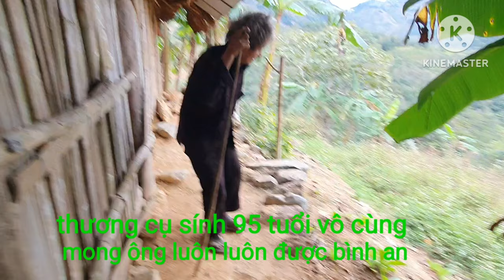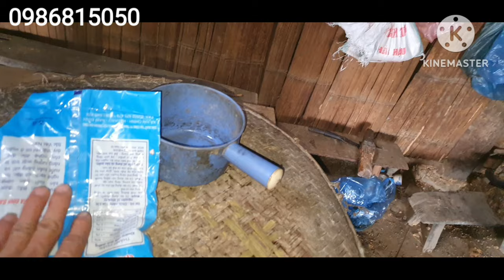Thương hoàn cảnh cụ ly dũng sính 95 tuổi neo đơn đẫm nước mắt người xem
Cụ ly Dũng sính 95 tuổi neo đơn xem mà thương rơi nước mắt người xem